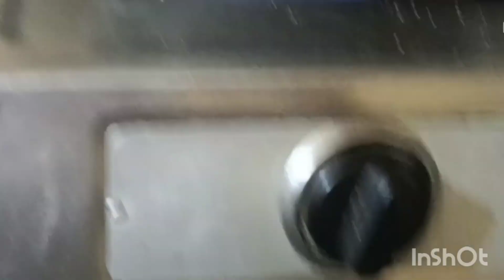अगर सर्दियों मे आलू की रेस्पी खाकर प्रेसान है तो इस तरह की रेस्पी बनाएं हेल्दी और टेस्टी होता है